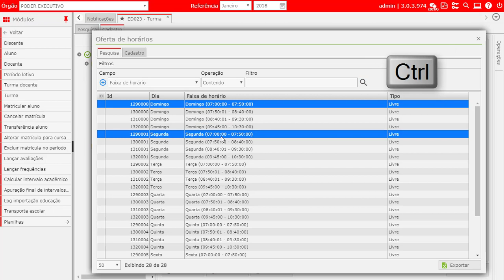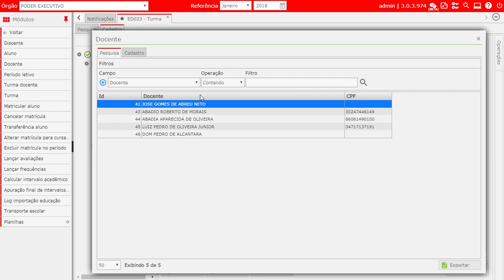Gerar Horário Aula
Aprenda a gerar os horários das aulas, para cada professor e disciplina no sistema Centi!